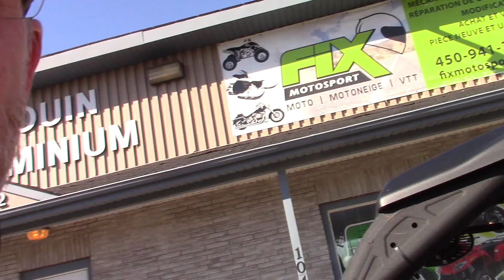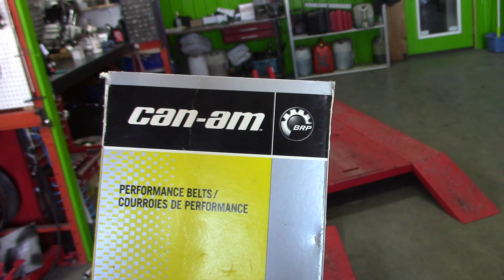Quadiste.net: Installation CVTECH trailbloc pour Can Am Maverick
On installe une poulie menée CVTech Trailbloc sur le Maverick de notre ami Daniel.  Tout ce qu'il faut savoir pour faire ce travail correctement.